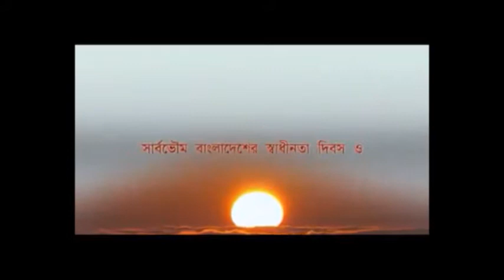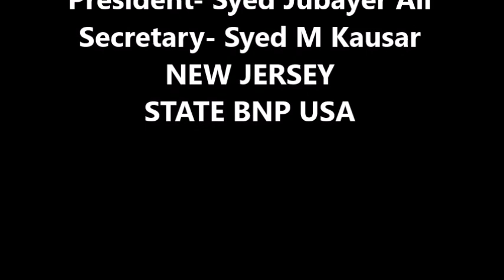Death Anniversary of Shahid Ziuar Rahman (36th) 2017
By: New Jersey State Bnp USA
President- Syed Jubayer Ali
Secretary- Syed M Kausar